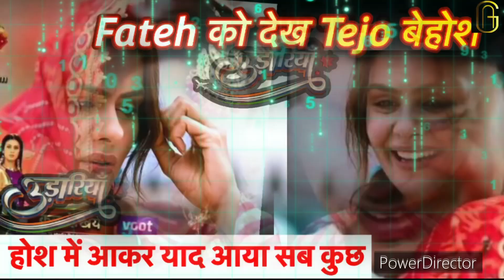Shocking ! Jasmine को नहीं मिली माफ़ी की भीख अब जाएगी Angad के पास जेल || Udaariyaan Upcoming 14th